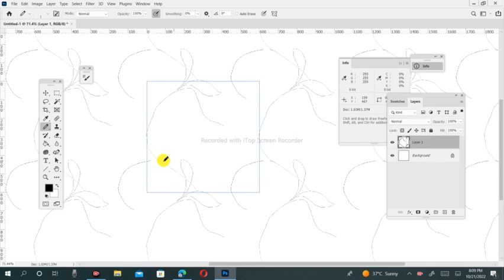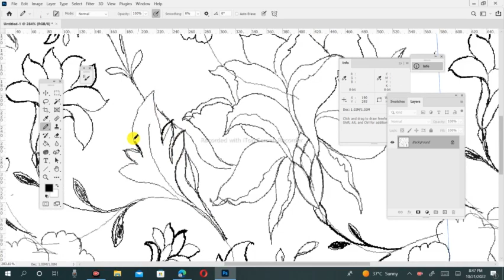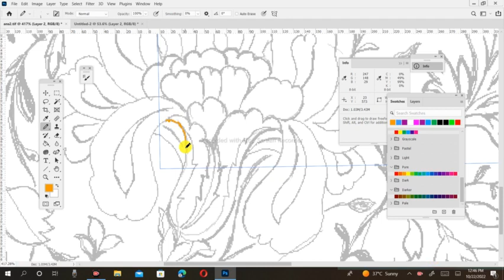draw seamless pattern jacquard and digital printing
I DRAW SEAMLESS PATTREN FOR JACQUARD AND DIGITAL PRINT ON ADOBE PHOTOSHOPE BY TABLET PC
LIK REAL PENCILE AND PAPER